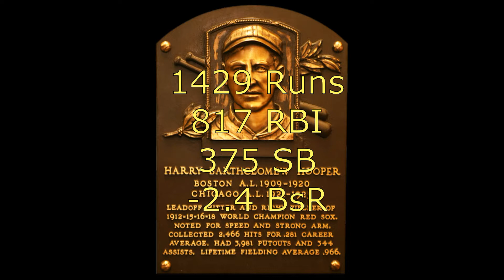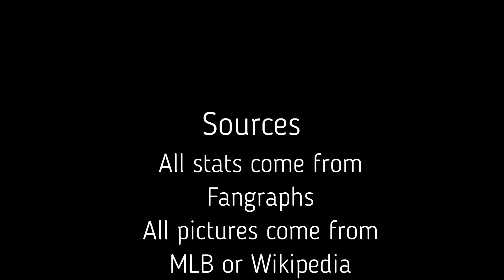#211-Harry Hooper (Why Was He Inducted?)